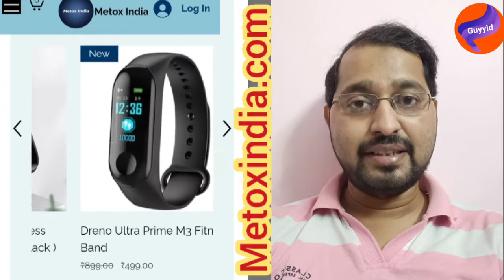Metoxindia.com review l Metox India is real or fake